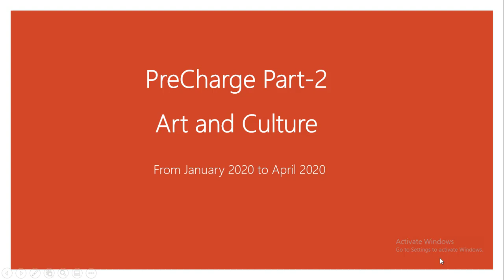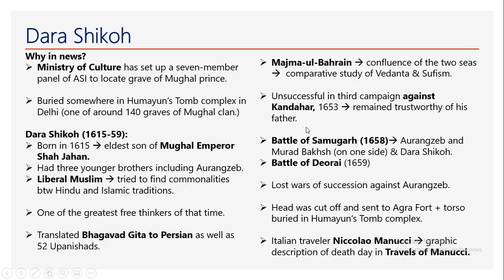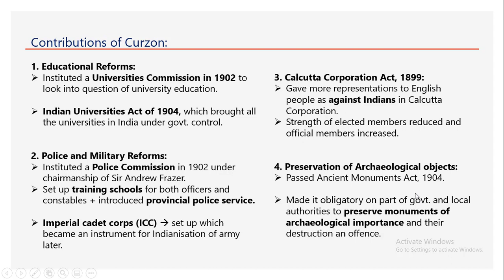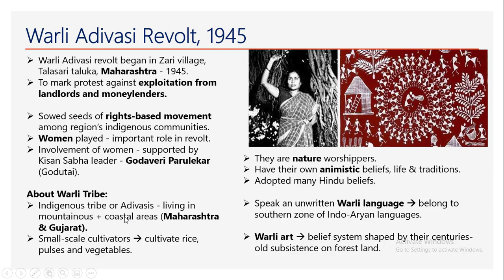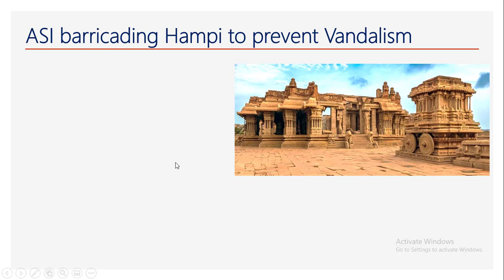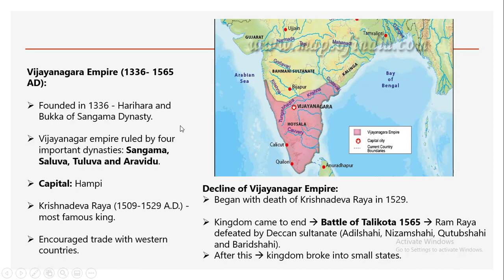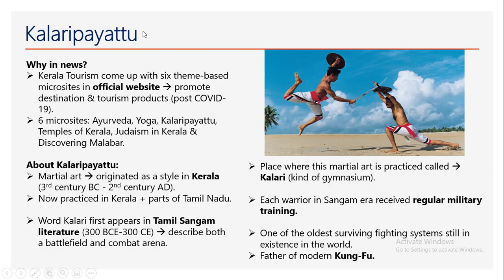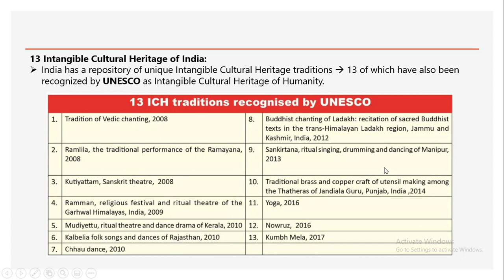100 Hot Topics Art and Culture L 9 | UPSC Prelims 2020 | IAS Toppers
- One Stop Solution for UPSC Civil Services Examination.

IASToppers' 'PreCharge 2020', a unique Current Affairs Revision Series for UPSC CSE Prelims 2020.

To Download PDF of PreCharge 2020 Part-1, 2 and 3 Series,

For Prelims 2020 Success Booster Plan [with features of 10 Prelims GS Full-mock Tests + 300 Prelims GS Flash Cards + PreCharge Series Part-1 to 3 Revision PPTs] woth Rs. 9999/- [Exclusively FREE]